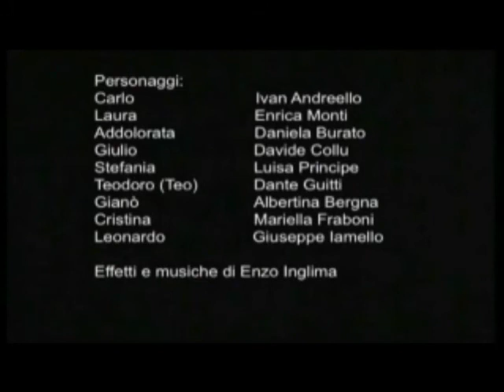Ti presento Giulio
Selezione dalla commedia in due atti di Mario Mosso
Compagnia Teatrale U.T.E. Limbiate,
Adattamento e regia di Angelo Raffaglia..
Teatro Comunale di Limbiate
26 maggio 2013
Open Day Università delle Tre Età.